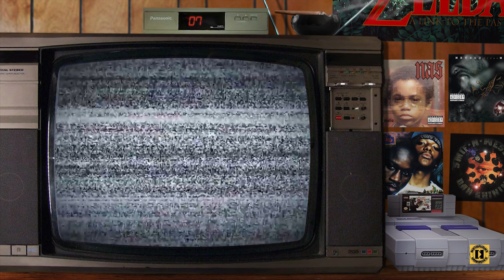"NO GOOD" | Relationship Drama [FREE] Smooth 90s Hip-Hop Beat Instrumental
Visual art is very much my thing, but I enjoy dabbling in beat making here & there.